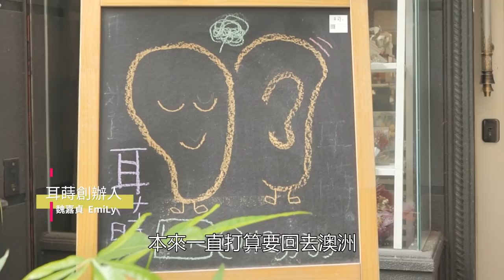【優報導｜耳蒔。Em的放假日小耳掏 專訪】勇敢創業，尋求未來無限機會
【優識文化 x耳蒔。Em的放假日小耳掏】

『現在的時機正好，自己出來開業更好。』
—魏嘉貞 Emily
耳蒔。Em的放假日小耳掏 創辦人

自台灣遠去澳洲再回到家鄉，乍看之下似乎跳轉許多行業，其實每一段經歷都與下一段人生緊密連結。
Emily表示：「人生旅途中遇到的每一個人，都有可能成為未來的助力。如果還有夢想，現在正是實踐的最好時機。」
在她身上可以看到熱情無畏的精神，相信未來將有更多人因為Emily的鼓勵和協助，走出新的人生風景。